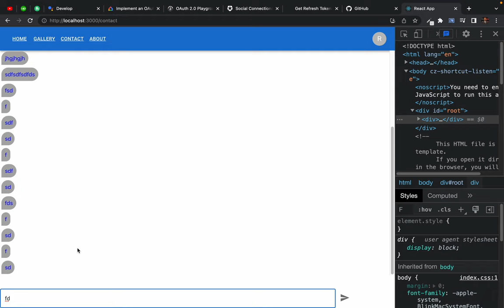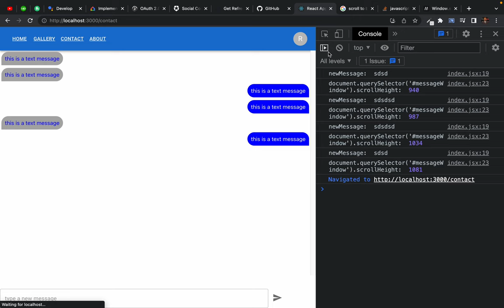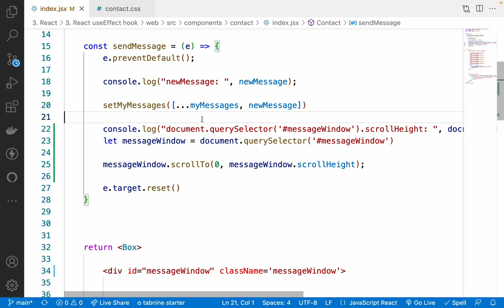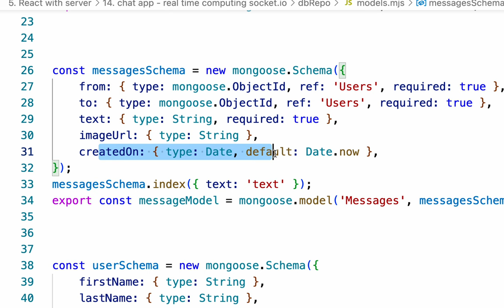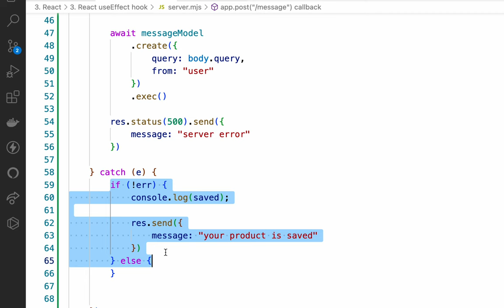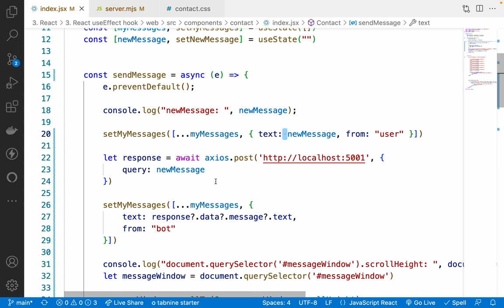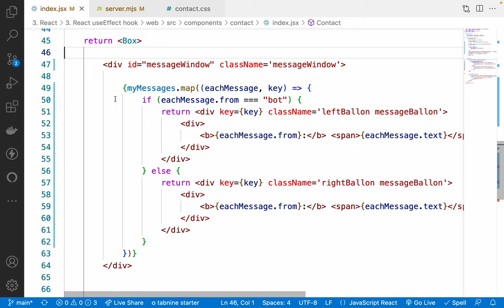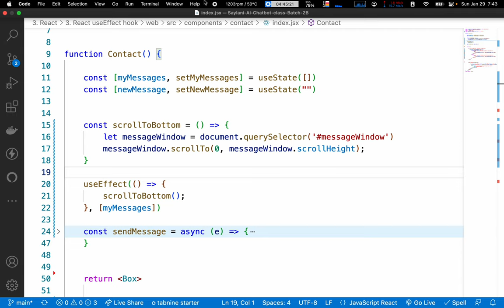41. finishing chat screen - connecting chat screen to express server